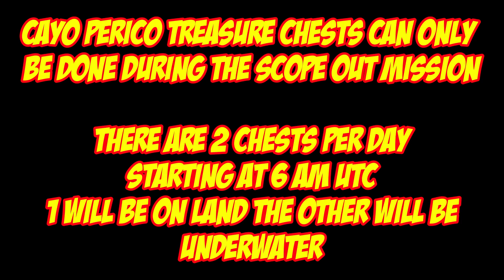Cayo Perico Treasure Chest Locations For July 29th 2024 | GTA 5 Online | The Cayo Perico Heist DLC